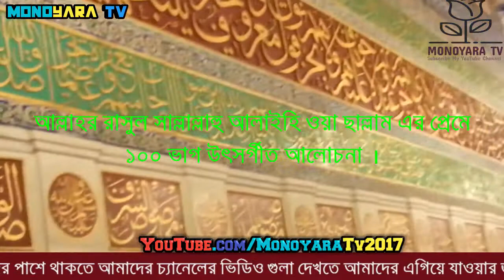আল্লাহর রাসুলের প্রেমের শতভাগ উত্সর্গীত আলোচনা তুলে ধরলেন -"আল্লামা রেজাউল মোস্তফা কায়সার"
আল্লাহর রাসুলের প্রেমের শতভাগ উত্সর্গীত আলোচনা  তুলে ধরলেন -"আল্লামা মুফতি রেজাউল মোস্তফা কায়সার" ।

কোরআন হাদীস থেকে মূল্যবান আলোচনা, কোরআন হাদীস থেকে দলিল সহ তুলে ধরলেন, কোরআন হাদীস, সুন্নী মাহফিল, সুন্নী মহাসম্মেলন, সুন্নী ওয়াজ, আওলীয়া কেরাম, নবী রাসূল, রাসুলের প্রেম, ঈমান, আকিদা

Welcome to welcome you on behalf of Monoyara TV.

You will find our channels - Naat Sharif new Bengali, Bengali Waz - mahfil, new funds and the song's video, and computer to download many different apps and video tips to get install.

All Song , Nate Rasul , Bangla Waz - Mahfil , Fun Video